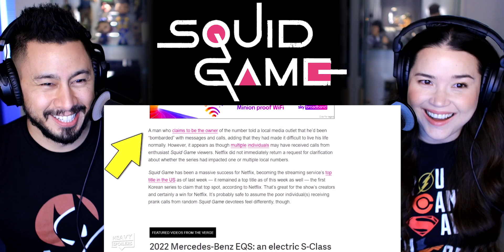SQUID GAME Breakdown: Every Easter Egg, Clue, Hidden Detail & Ending Explained | 오징어게임 | Reaction!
~JABY KOAY~
YouTube, Twitter, Instagram: @GETJaby